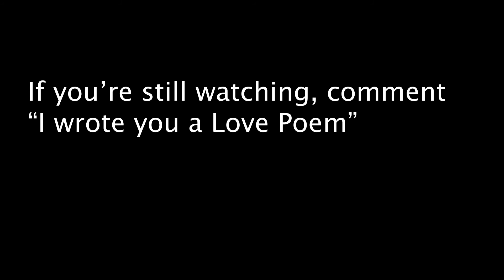I WROTE A LOVE LETTER TO YOU! | Vlog 107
First off, his channel is "The Brightside" not Mr. Brightside. I had the song in my head... whoops.
Anyway, wrote you guys a love letter.
Sorry about all the censored language.
I'm not even sure I should call this a vlog.